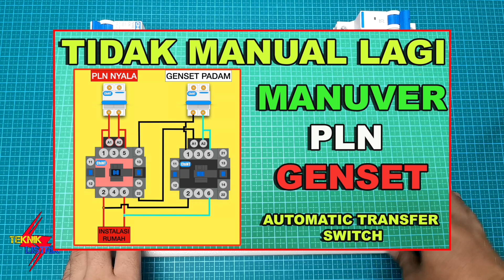SEMUA HARUS TAU - Cara Merakit Panel Automatic Change Over Switch PLN Genset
video ini menjelaskan bagaimana Cara Merakit Panel ATS PLN Genset yang aman tanpa terjadi bentrokan antara tegangan PLN dan Genset, Kenapa tidak terjadi bentrok? karena di sini menggunakan Sistem Interlock antar kontaktor, jadi di jamin tidak akan kerja kedua nya.

kontaktor disini menggunakan ampere 18A , jadi bisa di gunakan pada daya besar, bisa sampai 7700 VA,

bahan yg di gunakan :
- Kontaktor Chint 18A
- MCB chint 1 fasa dan 2 Pole
- Kabel 1.5 mm